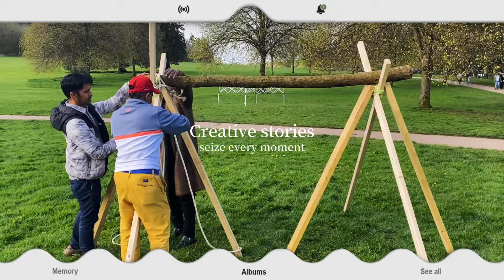SRILANKAN🇱🇰NewYearFestival🙏uk இந்த விழாவில்1500க்கும்மேற்பட்ட இலங்கை மக்கள் கலந்து கொண்டனர்4K HD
more than 1500 srilankan people participated this big festival#kottuhut ❤️🇱🇰🇱🇰🇱🇰🇱🇰🇱🇰

Ak Payanangal
Thanks 🙏❤️🇱🇰🇬🇧